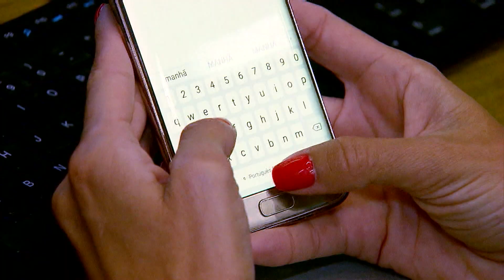Defesa civil declara que 33 foram vítimas das chuvas em Recife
De acordo com a defesa civil, subiu para 28 o número de vitimas nas últimas 24 horas.